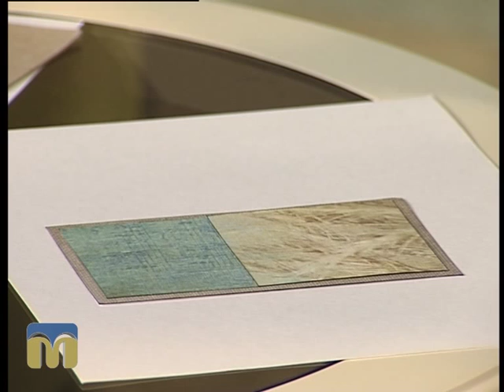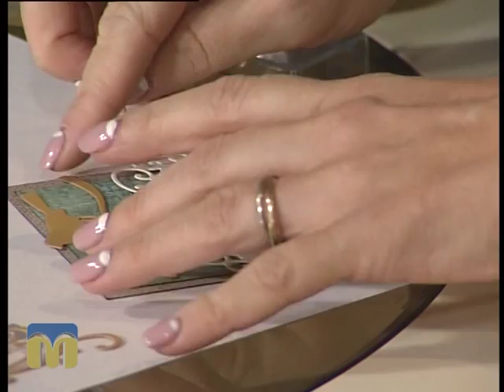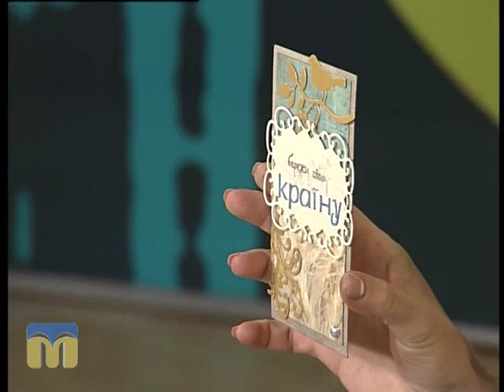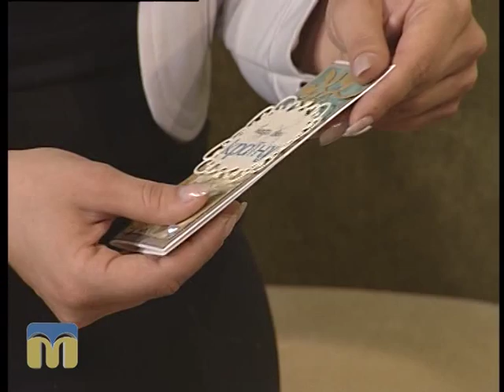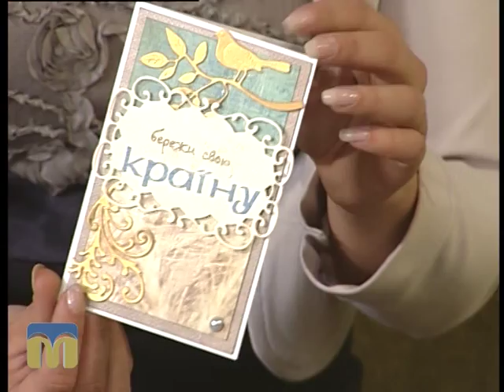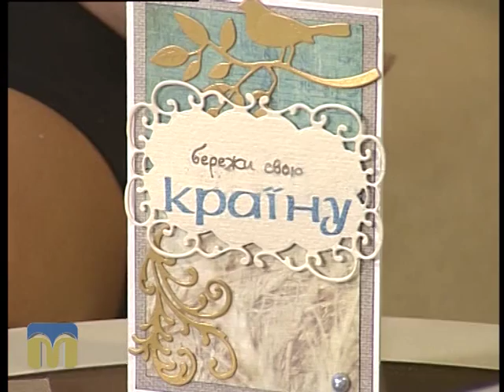Новий день. Листівка 13.10.2015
Гостя - Анастасія  Михайлюк, майстриня.
Ведуча - Ольга Руда.